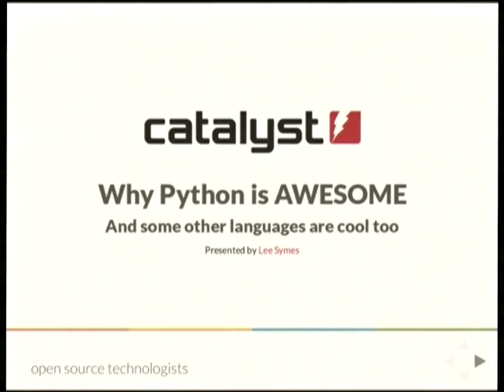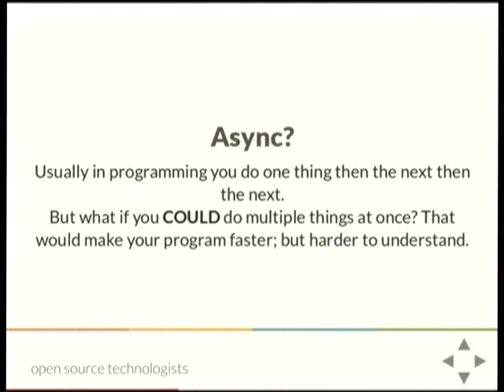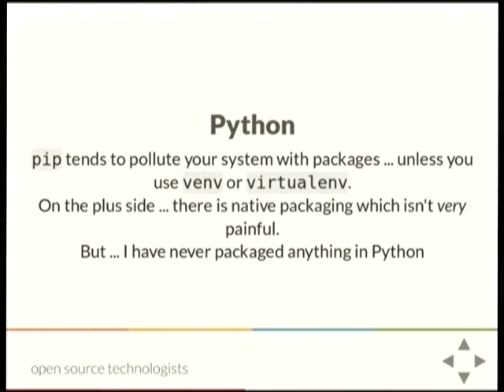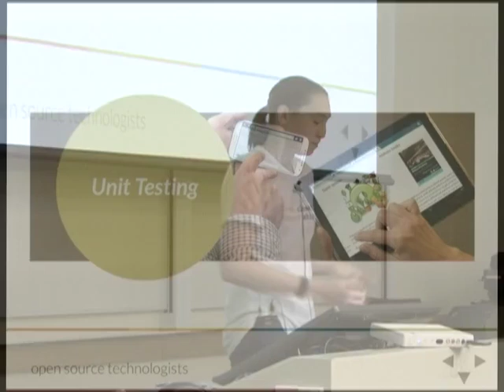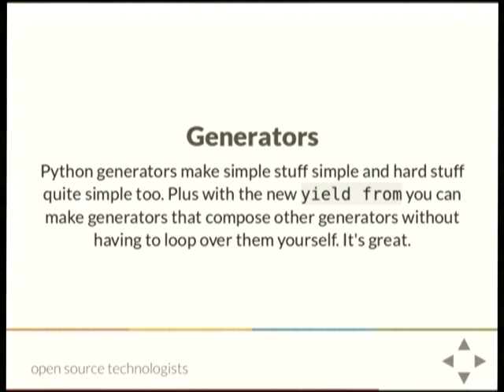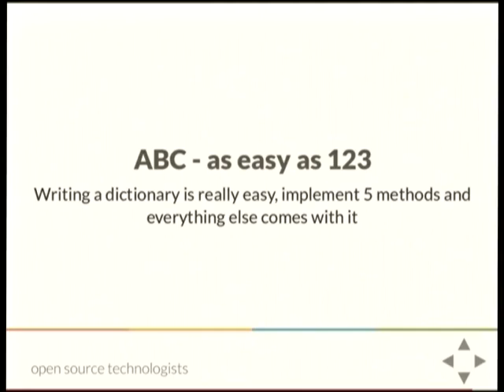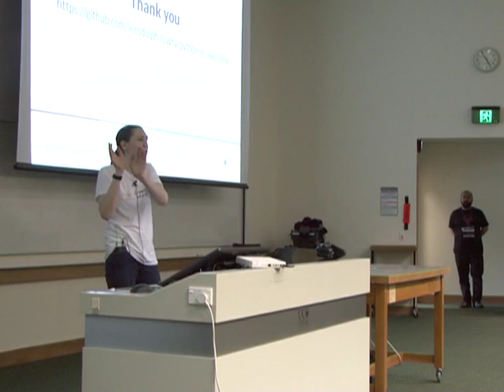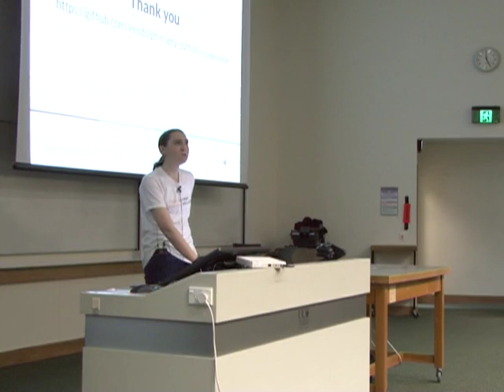Why Python is awesome – and some other languages are cool too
Lee Symes
Switching between many languages quickly clarifies each language's strengths and weaknesses. My background is in Java – however more recently I have moved onto using Python, JavaScript and PHP, whilst dabbling in Go. My talk will cover:

 - Asynchronous programming, and the various ways it can be written in code, with reference to JavaScript and Go.
 - Packaging, how some languages do it better and worse than Python, and what Python can learn from them.
 - Unit testing in all languages is hard, but the syntactic sugar that is added can ease the pain, and make the output when your tests inevitably fail easier to read.
 - Syntax Shock, what brackets and semi-colons? Why are you not running – oh yes I need a semi-colon there.
 - Cool stuff with Magic(al) methods and Duck Typing that languages like Java would not have a hope of implementing.

This talk will highlight some of the delight I get when coming back to Python; and some of the aspects of other languages that I think would be really cool to add.